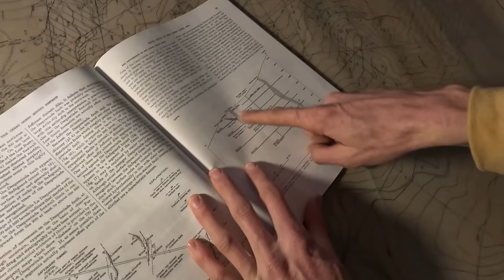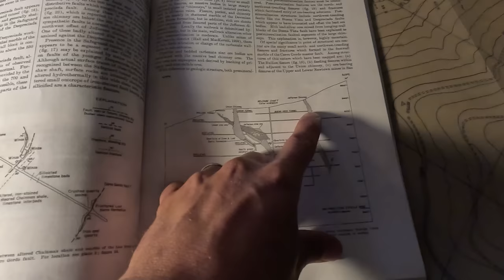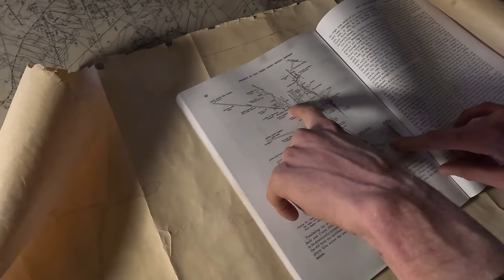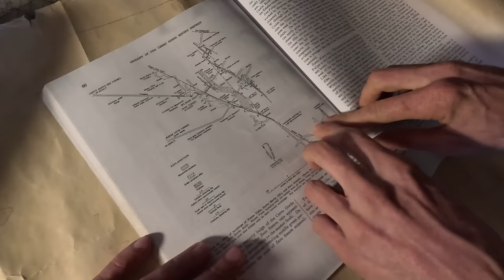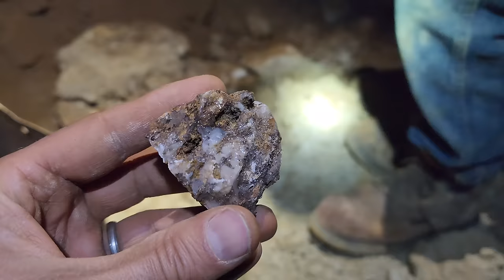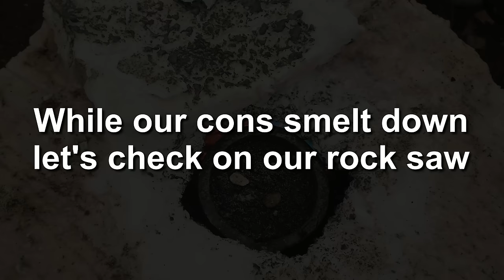Mining A Silver Mine For Gold! Cerro Gordo Exploration and Adventures!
Join Jason of @mbmmllc Brent from @GhostTownLiving and @Danhurd in the thrilling conclusion of our series, where we answer the burning question: "Is there gold in a silver mine?" In this exploration and adventure-packed video, we take you deep into the heart of Cerro Gordo, one of California's historically rich silver mines.

Jason and Brent descend into the depths of Cerro Gordo, exploring hidden passages and bringing back promising ore samples to the surface. The excitement builds as these samples are shipped to Jason's processing plant in Washington State. Watch as Jason takes you through the meticulous process of crushing and concentrating the valuable ore, isolating the precious metals from the raw material.

The question lingers: will Cerro Gordo become a future gold mine, or will Brent continue his pursuit of high-grade galena and silver ore that the mine is renowned for?

Join us on this extraordinary adventure, exploring the intersection of history, geology, and the thrill of discovery and mining.

Underground Mining Equipment:
Milwaukee Hammer drill bits
Milwaukee Sawzall
Milwaukee Flood Light
Milwaukee Driver
Milwaukee Grinder
Hammer drill
Safety glasses
Feather and wedge set

Smelting Supplies:
Crucibles: #4 10# fire clay
Electric furnace
Pan for roasting sulfides

Refining Supplies:
Hot Plate
Nitric Acid
Buchner Funnel Kit
Sulfuric Acid

Filming Equipment:
Samsung Galaxy 22 Ultra
GoPro Hero 11